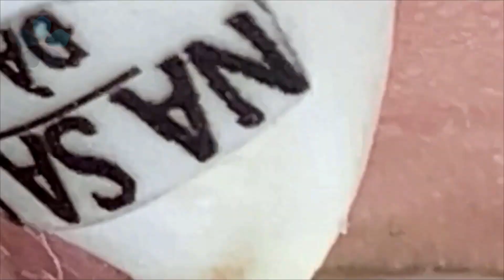الجمال هو في عين الناظر 026